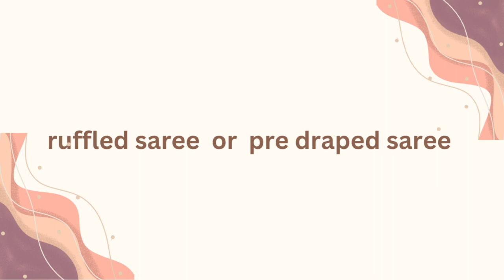Haldi outfit ideas for bride / Haldi outfit ideas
Haldi outfit ideas for bride
Haldi outfit ideas for girls
Haldi outfit ideas for women

 "🌟 Unveiling the Radiance: Haldi Outfit Ideas for the Dazzling Bride! 👰✨ Dive into a world of vibrant hues and cultural elegance as we explore stunning haldi ceremony outfit inspirations. From traditional to contemporary, these handpicked ensembles promise to make every bride glow on her special day. Watch, be inspired, and embrace the joy of color! 🌈